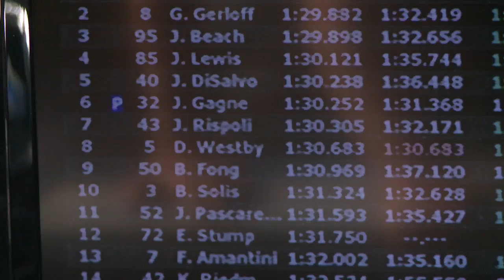Video: Westby Battles Odd Circumstances At Mid-Ohio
The recently-completed Buckeye SuperBike Weekend presented by Dunlop Tires at the Mid-Ohio Sports Car Course offered GEICO Motorcycle rider Dane Westby and crew two more chances to close in on the perfect tune-up for their brand new 2013 Honda CBR600RR. Although they didn't get the victory they so desperately covet, crew chief Chuck Giacchetto says the progress being made is nothing short of remarkable. The team is fired up and ready for the Red Bull U.S. Grand Prix, which takes place this weekend at Mazda Raceway Laguna Seca.